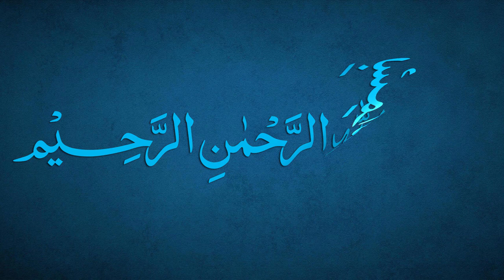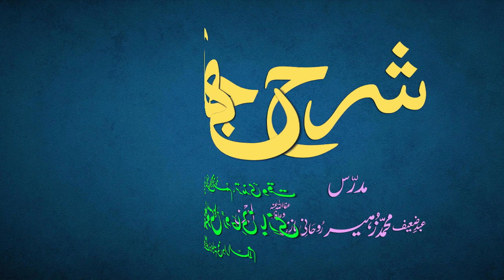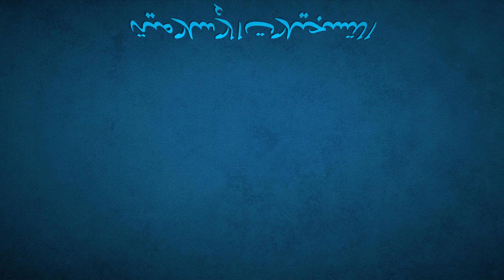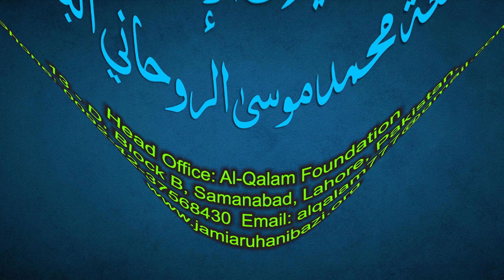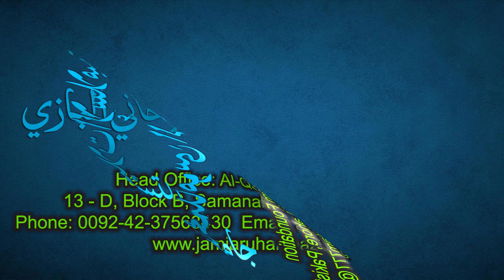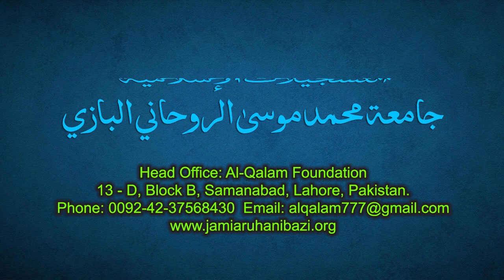Sharh-e-Jami Dars 215 - page 196 | Maulana Muhammad Zuhair Ruhani Bazi | 17/10/2022 | شرح جامی